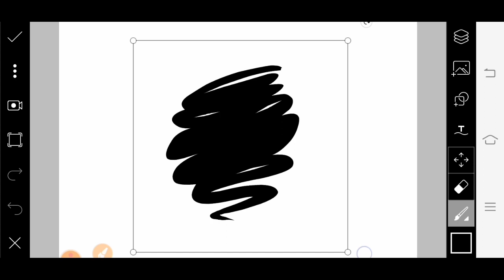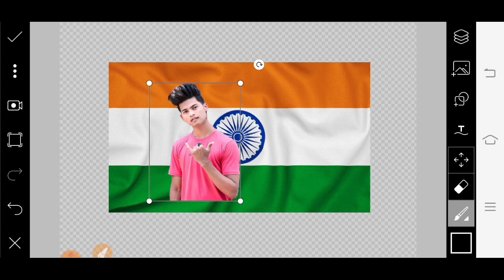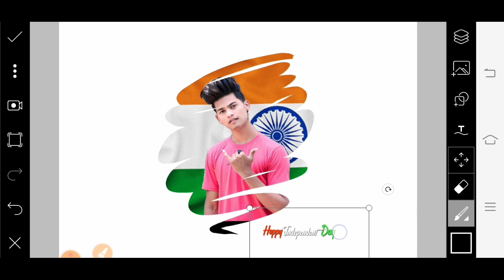15th August Special Photo editing tutorial in PicsArt 🇮🇳 Independence Day New Photo editing 2020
Kuldeepkkediting 15Augustphotoediting

15th August Special Photo editing tutorial in PicsArt  🇮🇳 Independence Day New Photo editing 2020

Download png

Picsart 15 August photo editing tutorial
15 August photo editing
15 August special photo editing

Thanks